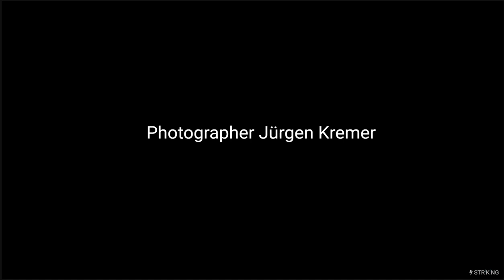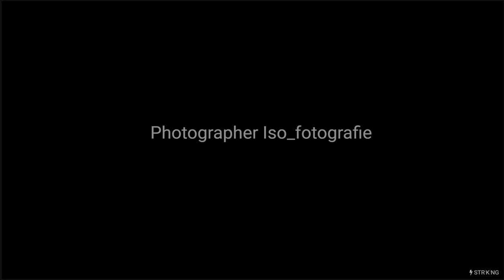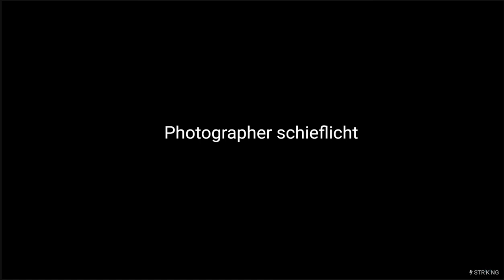STRKNG - Your best personal photography 2019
STRKNG photographers and models present their personal favorite picture from 2019.

Appearance order in the video

Photographer Chris W. Braunschweiger

Photographer Claudy B.

We recommend to listen to your favorite music while watching the silent movie.